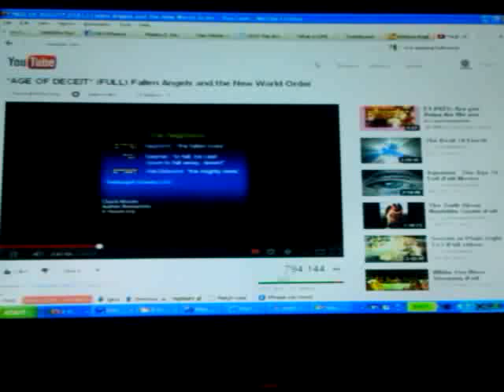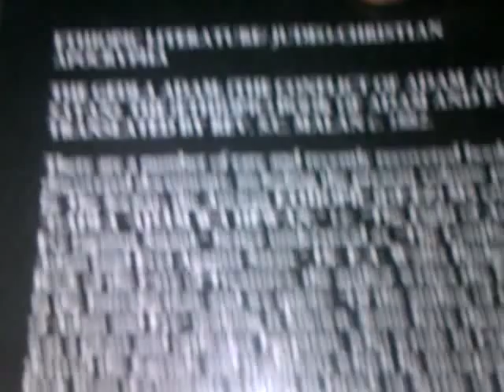ETHIOPIC ENOCH Reveals The Truth of SETH; Sons of GOD V Nephilim (Satanic Fallen Angels)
ETHIOPIC ENOCH Reveals The Truth of Sons of GOD V Nephilim (Satanic Fallen Angels)

Jah "Rastafari Movement (Religion)" Beta Israel Seth Bene Elohim Ethiopic Henok "Book Of Enoch (Religious Text)" Book of Jubilees "God (Deity)" Illuminati Alien Nephilim NWO New World Order "Age of Deceit" Conspiracy Angels "Angel (Character Species)" Armageddon Demons Cain Gadla Adam "Book of Adam & Eve"